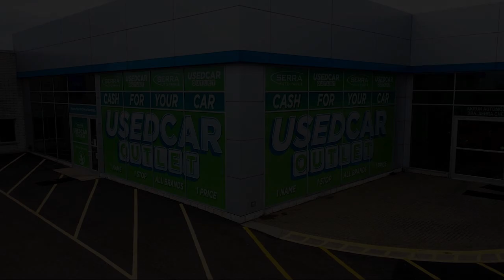2022 Toyota Tacoma Double Cab Akron Canton Wadsworth Cuyahoga Falls Green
2022 Toyota Tacoma Double Cab Stock Number: S14128M Vin:3TMCZ5AN2NM532798.